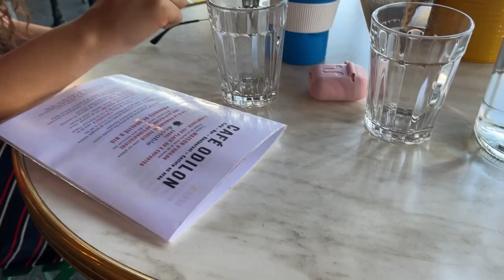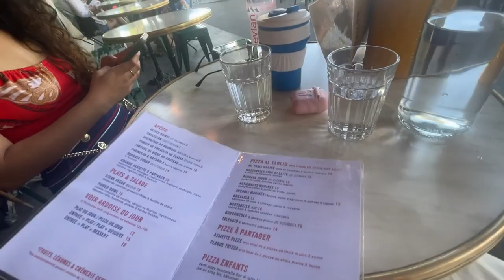Bastille day celebration, visiting a YSL cafe & CHANEL workshop😱😍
Celebrating a national holiday in France, attending a chanel workshop, day 2 of studying at IFA, visiting a YSL cafe & lots more in this video✨

Emoji of the day is 🥵
if you comment this emoji, I would truly know you’re an active member of this community & it helps me decide giveaways, viewer analytics, growth of my content, etc

Frequently asked questions:

Kashish Chhabada

21 years old

- What have you studied & from where?
Fashion communication & styling from Indian School of Design and Innovation (ISDI), Mumbai

- Which software do you use to edit videos?

- How consistent are you regarding content?

If you’re new to this channel, here are some of my videos that I would totally recommend you to watch!
Also, I’m delighted to have you on my page, hope you enjoyed🌸